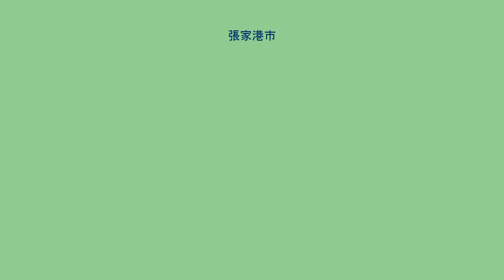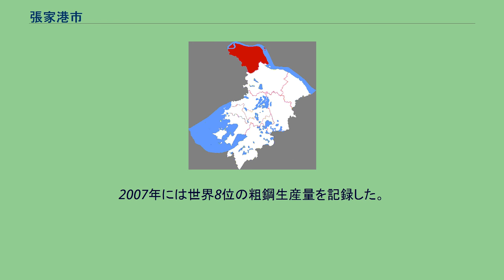張家港市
張家港市（ちょうかこう-し）は中華人民共和国江蘇省蘇州市に位置する県級市。
長江下流域の南岸に位置する。
張家港市の北部はもともと長江の一部であり、近年になり陸地化した。
南部は張家港市の周辺の地区とともに発展した。
張家港市に最初に現れた人類の活動は、新石器時代の馬家浜文化以前にまで遡る。
殷の時代の末期より、呉に属した。
秦の時代には会稽郡が設置され、西晋の時代には曁陽県が設置され、南朝梁の時代に、梁豊県が設置された。
隋唐の後、常熟・江陰の両県に属し、清から中華民国の時代には常通港以北は南通県に属した。
日中戦争の時期には、中国共産党は北部の沙洲地区に沙洲県を、南部及び常熟・江陰の両県との境界に、虞西県をかつて一度設置した。
解放後、東部は常熟県に西部は江陰県に属した。
1962年、江陰県より九つの人民公社、常熟県より一つの人民公社を抜き出し、沙洲県を建設し、蘇州地区に属した。
張家港はこれより、1県級行政単位となった。
1986年9月、中華人民共和国国務院は沙洲県を廃止し、蘇州市に属する張家港市を改めて設置した。
2004年、江蘇省農墾区画に属する旧江蘇国営常陰沙農場を張家港市の管理下においた。
張家港市の南東部は常熟市と、西部は江陰市と接し、北部は長江をはさんで南通市、如皋市及び靖江市を望む。
張家港市は長江下流の沖積平野にあり、亜熱帯海洋性気候に属し、年平均気温は15.5℃である。
張家港市には7つの方言、江南方言、崇明方言、老沙方言、錫北方言、澄東方言、虞西方言、江北方言などが存在する。
張家港市は上海市から98.1キロメートル、蘇州市から58キロメートル、無錫市から40キロメートル、常州市から70キロメートル、南通市から30キロメートル、南京市から200キロメートル、無錫空港から98キロメートル、上海虹橋国際空港から98キロメートル、上海浦東国際空港から150キロメートル、南京禄口国際空港から200キロメートルの位置にある。
張家港港は長江に沿って60キロメートルに渡り、1万トン級以上の船舶が停泊できる沿岸が33キロメートルある。
2006年の貨物出入量は10035万トンになり1億トンを突破し、そのうち、海上コンテナは46万箱に達した。
2018年現在、長江対岸の南通市とを結ぶ滬通長江大橋の建設が進められている。
張家港市は2007年中国百強県の第3位に入り、全国で唯一、内河保税区を持つ。
十大集団企業として、江蘇沙鋼集団（zh）、東海糧油、華芳、永鋼、牡丹（自動車メーカー）、張銅、澳洋、華潤（ガラスメーカー）、聯合銅業、駿馬化繊がある。
江蘇沙鋼集団は、中国第3位の私営企業であり、蘇南地区では最大の企業である。
2007年には世界8位の粗鋼生産量を記録した。
東海糧油はアジア最大の食用油の生産基地である。
その他の企業には、金陵体育（スポーツ用品メーカー）などがある。
張家港市は、過去に「国家衛生都市」、「全国環境保護模範都市」、「全国文化先進県（市）」、「全国計画出産優質服務示範都市」、「全国双擁模範都市」を獲得し、市内にある全ての鎮は全て「国家衛生鎮」となっている。
^ “Top steel producers 2007”. 2008年7月25日閲覧。
^ 李刻 (2016年8月10日). “[奥運・蘇州]小娘魚袁琦琦：担当百米接力首棒” (中国語). 名城新聞网. 2016年8月18日時点のオリジナルよりアーカイブ。
2016年8月18日閲覧。